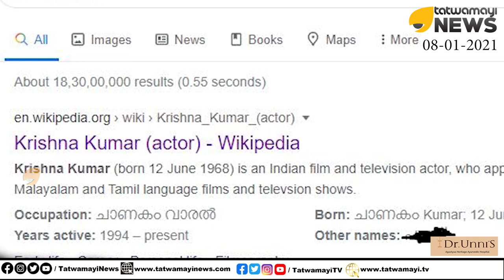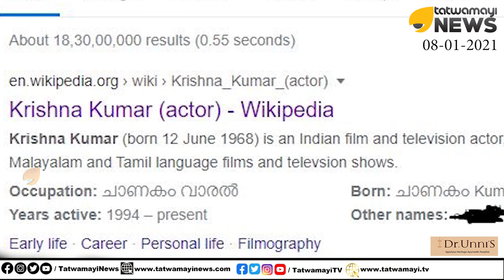വിക്കിപീഡിയയിൽ അസഭ്യങ്ങൾ, അശ്ലീല പ്രയോഗങ്ങൾ.. കൃഷ്ണകുമാറിനെ അപമാനിച്ചു മതിയായില്ലേ? | Ahana Krishna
വിക്കിപീഡിയയിൽ അസഭ്യങ്ങൾ, അശ്ലീല  പ്രയോഗങ്ങൾ.. കൃഷ്ണകുമാറിനെ അപമാനിച്ചു മതിയായില്ലേ? | Actor Krishnakumar | Ahana Krishna